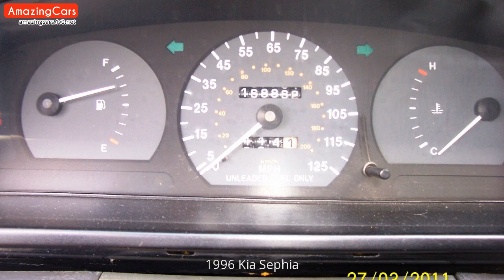1996 Kia Sephia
Carefully selected pictures of 1996 Kia Sephia. As far as I can, I have compiled the internal and external pictures of 1996 Kia Sephia for you in this video. You can also find  modified 1996 Kia Sephia pictures in this video.

1996 Kia Sephia Pictures